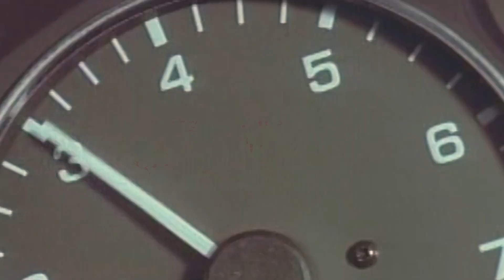Top 10 Most Popular Sports Cars From Least To Greatest 2024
Top 10 Most Popular Sports Cars From Least To Greatest 2024 is here!